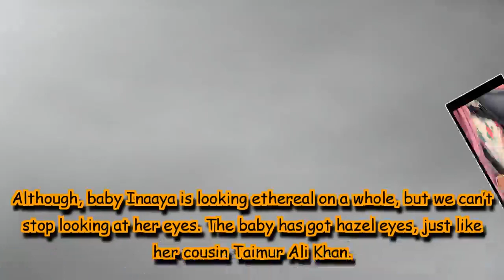Kunal Kemmu shares beautiful picture of daughter Inaaya and we can’t stop looking at her eyes!